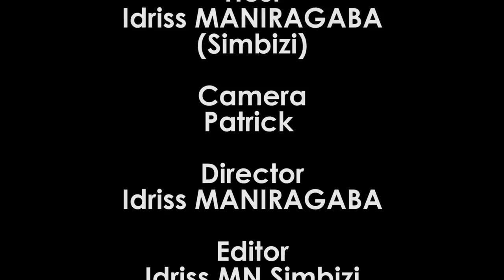Big Fizzo ararahiye ko atazohigana na Sat B | Urya ni mutoya | Uhanganye n'Umusazi niwe uca Usara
Mu gihe hari hategekenanijwe igiteramo kigereranya Big Fizzo na Sat B citiriwe WhoIsTheBest cobaye itariki 09/02/2020, umuririmvyi Big Fizzo wewe yarahiye ararengwa ko ataco azokwitaba.. Bigiye guherera he?